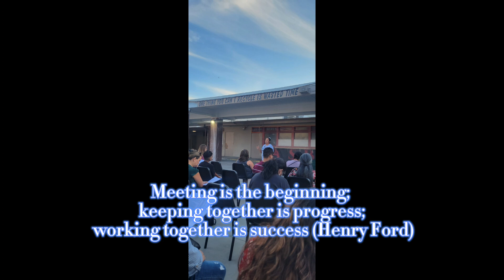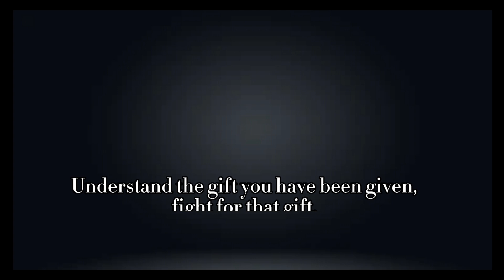Artesia High School. Pioneer Regiment 2023.